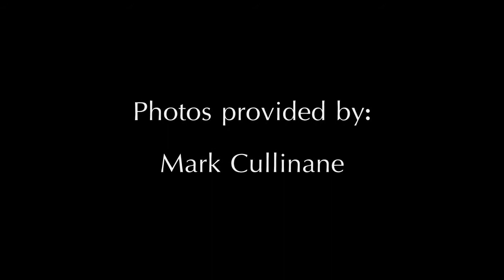AGAINST THE ARTIFICIAL - The Believer - Live footage Music video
Some footage from Omaha Nebraska's Against The Artificial Rocking the house at Sokol Underground!  Enjoy!

Thanks to Jeremy and Mark for additional footage and photos!